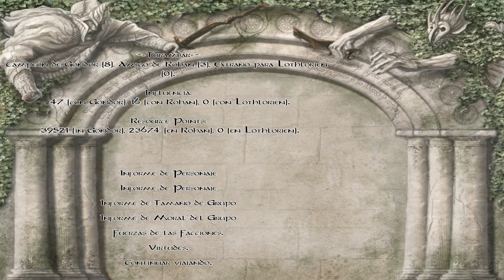The Last Days of the Third Age #28 Gondoriano de Minas Tirith | Let's Play Español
capítulo #28

Turambar deja Rohan, no sin antes acabar con una partida de enemigos, para ir a Minas Tirith. Una vez en la capital, su señor Denethor le informa de que tienen un espía y de que debe seguirlo y capturarlo. Una vez completada la misión y, haciendo caso a los rumores que oye de que las fuerzas de Lothlórien quieren asediar "Cave Troll", decide viajar al norte para unir sus tropas a las de los Galadhrim.
Una vez conseguido, vuelve al sur de Gondor para dejar una partida de jinetes Rohirrim cerca del Campamento Corsario, y para encontrarse con Imrahil.